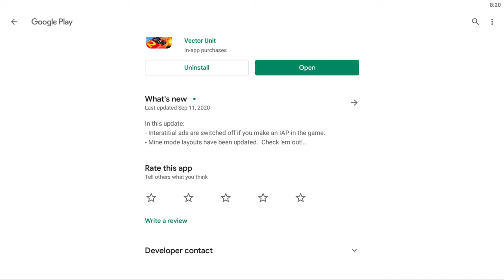Roxie Roller ft Bone Shaker - Firework Fury - Beach Buggy Racing 2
Roxie Roller ft Bone Shaker - Drift Attack - Beach Buggy Racing 2

Fanzy Game